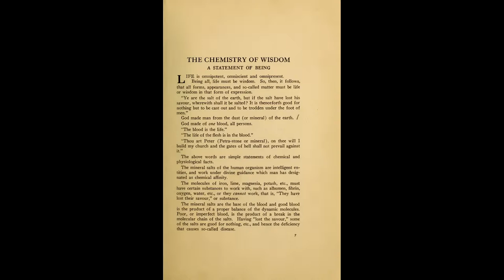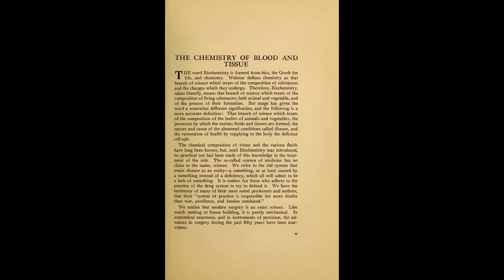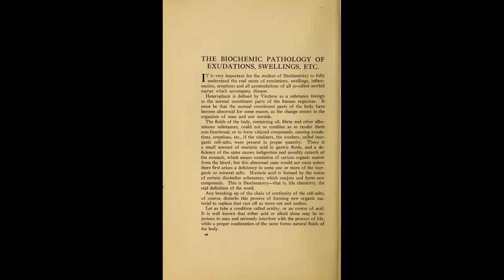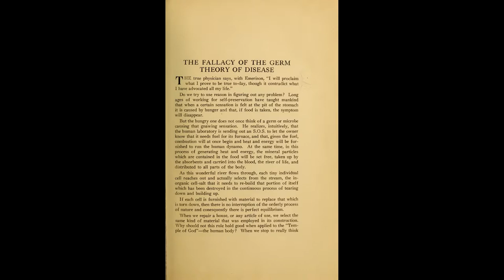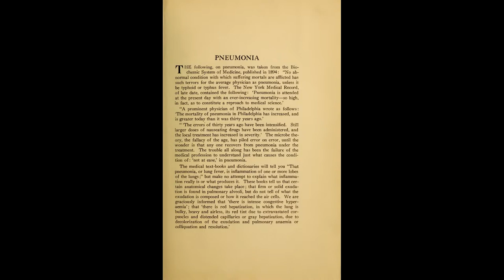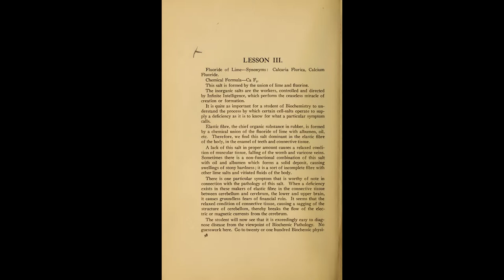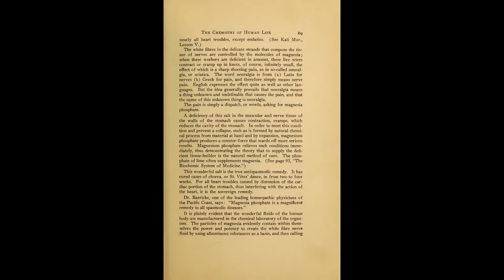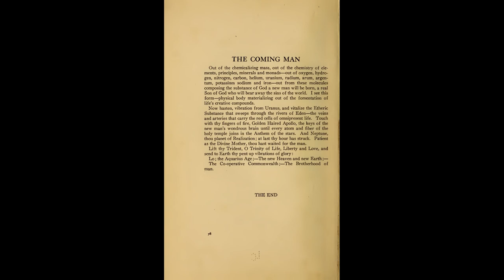The Chemistry Of Human Life (Light Hyphen Music)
Author: George Washington Carey

ARIES: The Phosphate of Potash
Potassium Phosphate
Kali Phosphoricum
Potassii Phosphas

TAURUS: Sulphate of Soda
Natrum Sulphate
Sodium Sulphuricum
Sodae Sodii Sulphas
Glaubers Salts

GEMINI: The Chloride of Potash, or Potassium
Potassium chloride
Kali Muriaticum
Kali Chloratum
Kali Chloridum
Potassi Chloridum

CANCER: Fluoride of Lime
Calcaria Flurica
Calcium Fluoride

LEO: Phosphate of Magnesia
Magnesium Phosphorica

VIRGO: Sulphate of Potash
Potassium Sulphate
Kali Sulphos
Potassae Sulphos
Kali Sulphate

LIBRA: Phosphate of Soda
Natrum Phosphate
Sodium Phosphate,
Phosphos Natricus
Sodae Phosphate

SCORPIO: Sulphate of Lime
Calcium Sulphate
Calcarea Sulphate,
Calc Sulphos
Gypsum

SAGITTARIUS: Silica
Silic
Oxide
White Pebble
Common Quartz
Flint

CAPICORN: Phosphate of Lime
Calcerea Phosphoricum
Calcium Phosphate

AQUARIUS: Sodium Chloride
Natrum Muriaticum
Sodii Chloridium
Chloruretum
Chloruretum of Sodicum
Common table salt

PISCES: Phosphate of Iron
Ferrum Phosphate
Ferri Phosphas